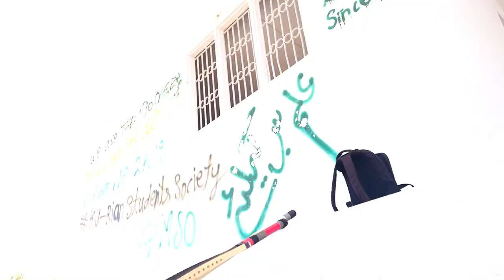UBIT vs Pharmacy | Cricket vlog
I had very few clips and it was really difficult for me to make a vlog out of it. But at the same time it was challenging and interesting too.